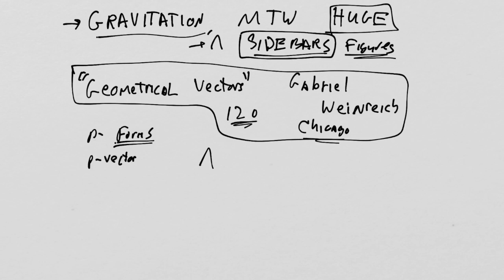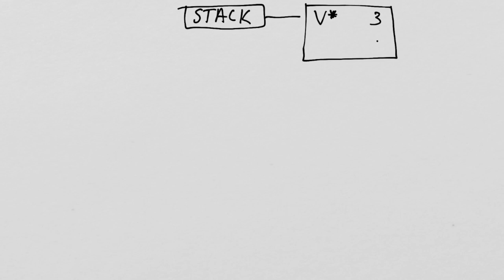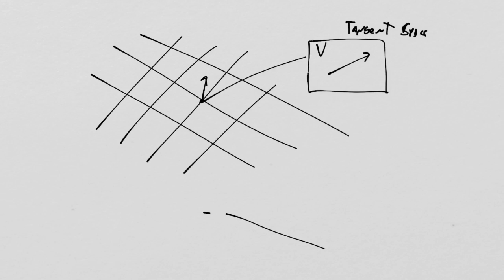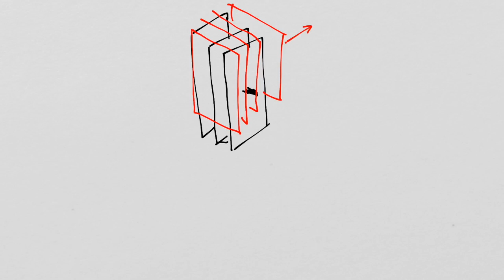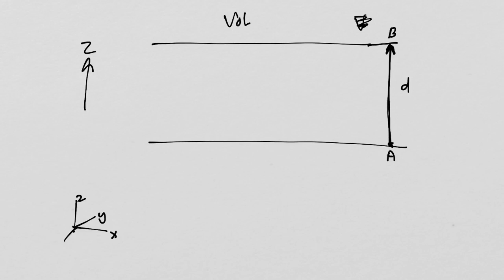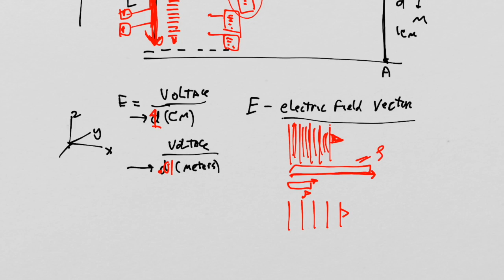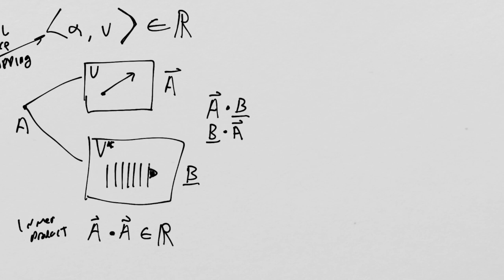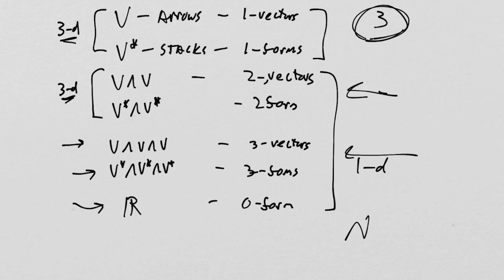What is a Tensor? Lesson 37: The visualization of forms. Arrows and Stacks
Here we begin a series on the visualization of p-forms and p-vectors. I am doing this series because this question of visualization is very common and probably worth addressing. It will probably take about three or four full lessons.